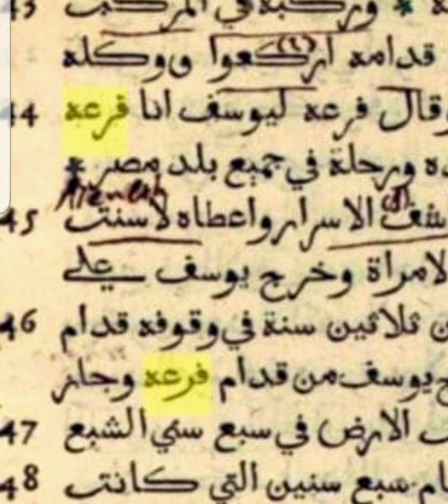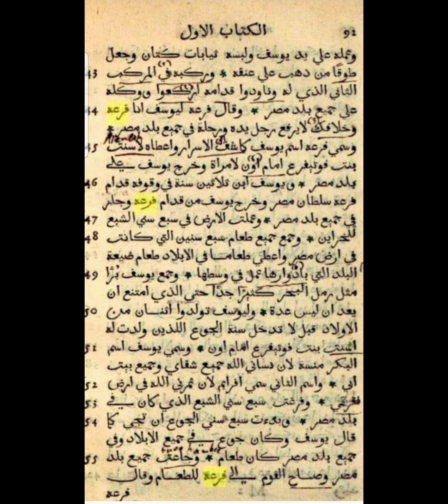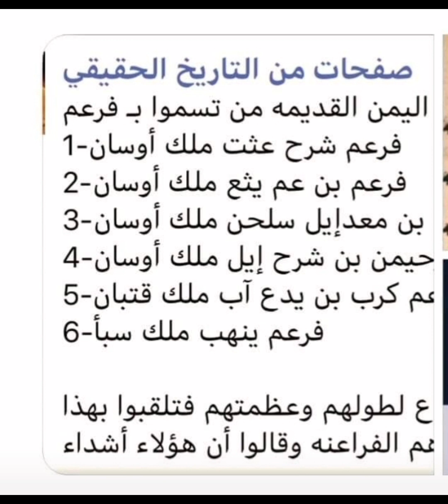عجيب . فرعه هو ملك موسى في التوراه و خط المسند بنفس الصيغه وبدون اي تغيير